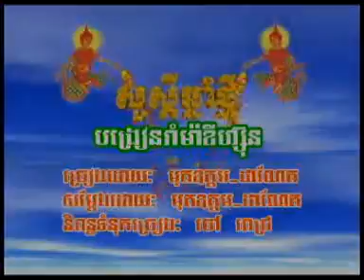Mut Odom -Da Net - Rom Mak si hsun-បង្រៀនរាំម៉ាឌីហ្សុន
បង្រៀនរាំម៉ាឌីហ្សុន - Rom Mak si hsun
 Published in January  , 2018
Funny, រីករាយជាមួយសំណើច